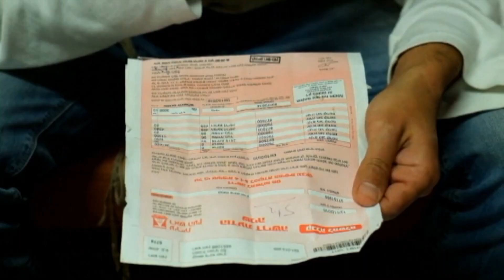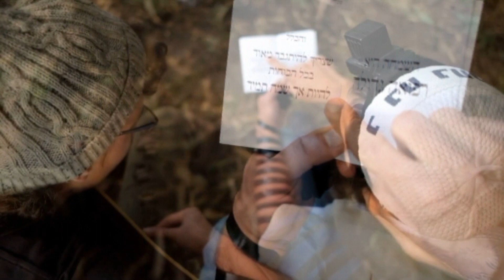נועם נתיב - לאן אתה הולך צדיקי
באפשרותך לתרום להמשך וחיזוק פרוייקט רמזור אדום. השירים של ברסלב.

בהפקת "רמזור אדום" פרוייקט השירים של הנחמנים. בעיקר לרמזורים אבל גם לנשמה.
ביצוע: נועם נתיב
מילים: שרון ק
פלייאבק: נועם
הוקלט באולפן של עמוס כהן
קליפ, תסריט ועריכה: רמזור אדום
צילום: אריה ציון
משתתפים בקליפ: נועם נתיב וברוך או ומתיתיהו אברבוך. אוראל מולא המציקן. אליהו קייסי השף.
צולם בבית מדרש אהבת השם חנקין פתח תקווה. ובשדה של פתח תקווה.
קולות שקשוקה - יובל המבולבל

מילים:
לאן אתה הולך צדיקי, בא שניה לפה
אתה נראה בדיכי, בא שניה לפה

לא במקרה נפגשנו שנינו במקום כה מבודד
גם אני חפשתי קצת להיות עם עצמי בדד
מצאתי לי מקום שקט לשפוך את הלב להשם בלבד
לפתע ראיתי אותך אכול אשמה כבוי ומפוחד

כנראה שצריך לתת לך עצה טובה
מצווה גדולה להיות רק בשמחה
שלא להיות בעצבות ובמרה שחורה

לאן אתה הולך צדיקי...

למרות שלא רציתי לפגוש לא לראות אף אדם
אך התוכניות שלך שונות בורא עולם
סובבת אותי שאבחין בבן אדם מעניין ומיוחד
שנדמה שקץ בחייו כי הוא מחזיק אקדח ביד

כנראה שצריך לומר מילה טובה
השם תמיד איתך עמך ואצלך
יש עניין שיתהפך הכל לטובה

אין יאוש וכו' בשמחה וכו'

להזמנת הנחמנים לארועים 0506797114